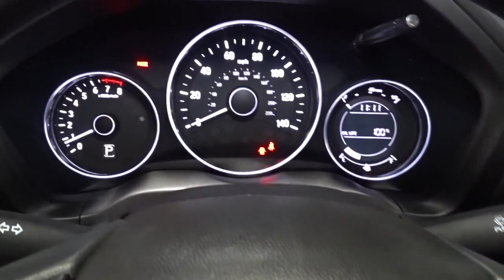2018 Honda HR-V Hillside, Newark, Union, Elizabeth, Springfield, NJ 216785A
Gray  2018 Honda HR-V available in Hillside, New Jersey at Route 22 Honda. Servicing the Newark, Union, Elizabeth, Springfield, NJ area.

WINTER IS GONE BUT WILL BE BACK, AWD FOR YOUR SAFETY AND A LITTLE BIT OF FUN!! CLEAN CARFAX ONE OWNER! GREAT 1ST TIME BUYER OR CREDIT BUILDER VEHICLE!!! SMART WAY TO PRE-OWNED Ever wonder exactly what youre getting when purchasing a used vehicle? Its difficult to know what you're truly getting into when taking on the wheel of a pre-owned vehicle. Luckily, each of our pre-owned vehicles are put through a vigorous 150-point inspection. With the smart way to pre-owned, we include a vehicle history report as well as a title check on every pre-owned vehicle in stock. This way, you know that the vehicle you are purchasing has not been affected by circumstances such as natural disasters (i.e. Hurricane Harvey and Irma), Odometer rollback, Factory Lemon-Law Buyback, Salvage/Rebuilds, Washed Title and road accidents. With the smart way to pre-owned, you and your passengers can feel safe in the seats of your newly-bought, pre-owned vehicle. We invite you to stop in and visit our state of the art showroom conveniently located on Route 22 West in Hillside, New Jersey, just 2 miles West of Newark International Airport. Pre-owned vehicles are sold cosmetically as-is. Vehicles over 7 years old and / or 100,000 miles are sold as-is.PLEASE ASK US FOR YOUR FREE VEHICLE HISTORY REPORT. Note that we make every effort to ensure the accuracy of the information on our site however we use information from and through multiple sources and cannot guarantee accuracy or be responsible for typographical errors. At Route 22 HONDA, We Deliver Like Nobody Else!
Radio w/Seek-Scan, MP3 Player, Clock and Steering Wheel Controls,Audio Theft Deterrent,1 LCD Monitor In The Front,Radio: AM/FM Stereo Audio System (160 Watts) -inc: 4 speakers, 5 color LCD screen, MP3/auxiliary input jack, Bluetooth HandsFreeLink, Bluetooth streaming audio, Radio Data System (RDS), Speed-Sensitive Volume Control (SVC) and 1 front USB audio interface,Integrated Roof Antenna,Body-Colored Door Handles,Tires: 215/55R17 94V M&S AS,Lip Spoiler,Fully Galvanized Steel Panels,Grille w/Chrome Bar,Tailgate/Rear Door Lock Included w/Power Door Locks,Clearcoat Paint,Steel Spare Wheel,LED Brakelights,Body-Colored Power Side Mirrors w/Manual Folding,Liftgate Rear Cargo Access,Compact Spare Tire Mounted Inside Under Cargo,Wheels: 17 Machine-Finished Alloy w/Silver Insert,Black Wheel Well Trim,Body-Colored Rear Bumper w/Black Rub Strip/Fascia Accent,Black Side Windows Trim,Fixed Interval Wipers,Body-Colored Front Bumper,Fixed Rear Window w/Fixed Interval Wiper and Defroster,Light Tinted Glass,Auto Off Aero-Composite Halogen Daytime Running Headlamps,Remote Keyless Entry w/Integrated Key Transmitter, Illuminated Entry and Panic Button,Power Door Locks w/Autolock Feature,1 Seatback Storage Pocket,Delayed Accessory Power,Analog Appearance,Day-Night Rearview Mirror,Driver Foot Rest,Carpet Floor Trim,Manual Air Conditioning,60-40 Folding PlusOne Seat(TM) Split-Bench Front Facing Manual Reclining Fold Forward Seatback Rear Seat,Interior Trim -inc: Leatherette Instrument Panel Insert and Piano Black/Metal-Look Interior Accents,Engine Immobilizer,6-Way Driver Seat -inc: Manual Recline and Fore/Aft Movement,Sliding Front Center Armrest,Glove Box,Gauges -inc: Speedometer, Odometer, Tachometer, Trip Odometer and Trip Computer,Power 1st Row Windows w/Driver 1-Touch Up/Down,Front Map Lights,2 12V DC Power Outlets,Cargo Area Concealed Storage,Full Cloth Headliner,Air Filtration,Cloth Seat Trim,Full Floor Console w/Covered Storage and 2 12V DC Power Outlets,Manual Tilt/Telescoping Steering Column,Cruise Control w/Steering Wheel Controls,Power Rear Windows,Front Bucket Seats -inc: manual height adjustment for driver's seat and adjustable head restraints,Remote Releases -Inc: Mechanical Fuel,Fade-To-Off Interior Lighting,Outside Temp Gauge,Front Cupholder,Cargo Space Lights,Urethane Gear Shifter Material,4-Way Passenger Seat -inc: Manual Recline and Fore/Aft Movement,Perimeter Alarm,Driver / Passenger And Rear Door Bins,Manual Adjustable Rear Head Restraints,Trip Computer,Seats w/Cloth Back Material,Cloth Door Trim Insert,Rear Cupholder,Full Carpet Floor Covering -inc: Carpet Front And Rear Floor Mats,HVAC -inc: Underseat Ducts,Driver And Passenger Visor Vanity Mirrors,Single Stainless Steel Exhaust,13.2 Gal. Fuel Tank,Permanent Locking Hubs,Electric Power-Assist Steering,5.436 Axle Ratio,Torsion Beam Rear Suspension w/Coil Springs,Engine: 1.8L I-4 SOHC 16-Valve i-VTEC,Gas-Pressurized Shock Absorbers,Automatic Full-Time All-Wheel,Fro